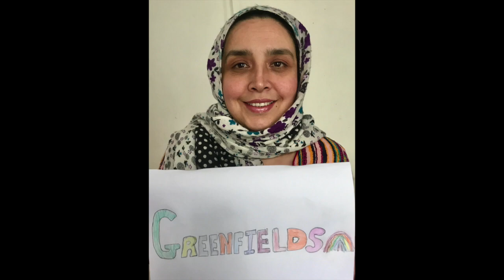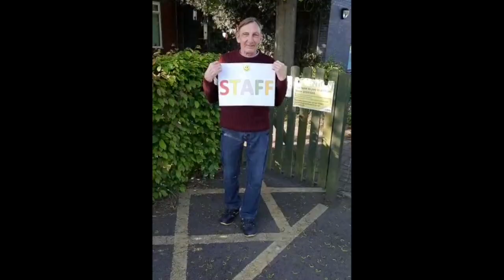Greenfields Community School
Hi everyone.
Here's a special message to all of our children and families from all of the staff at Greenfields.
We miss you but hopefully we will see you soon.
Stay safe.